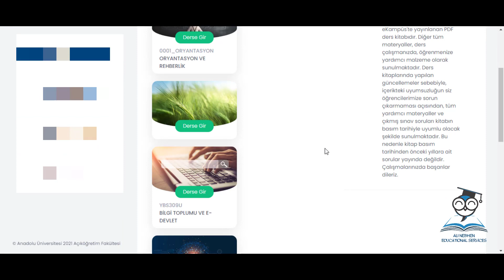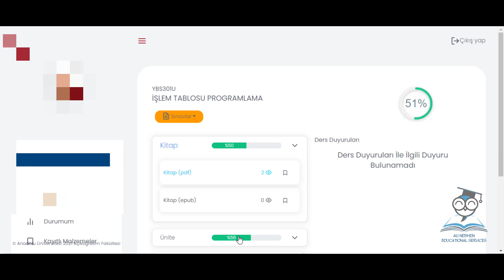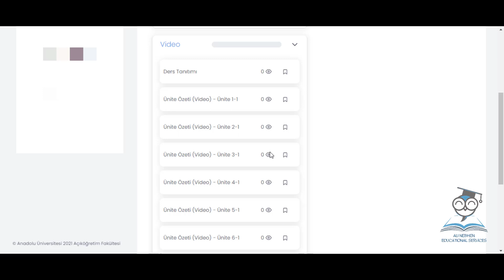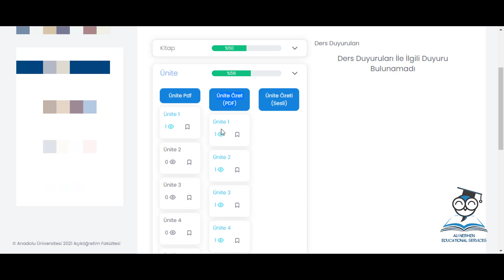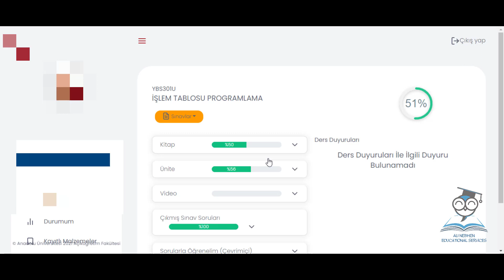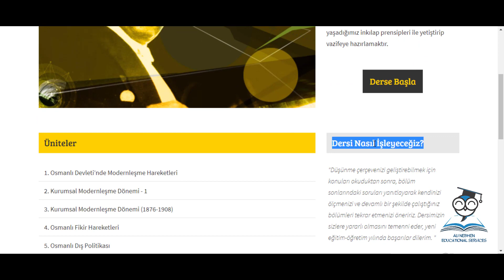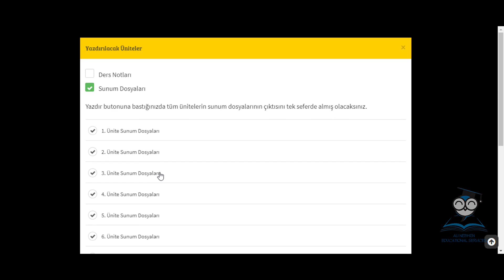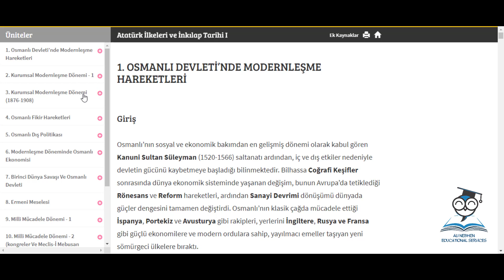كيفية الدراسة في التعليم المفتوح نصائح وتوصيات | جامعة اناضلوا + جامعة اسطنبول 2021